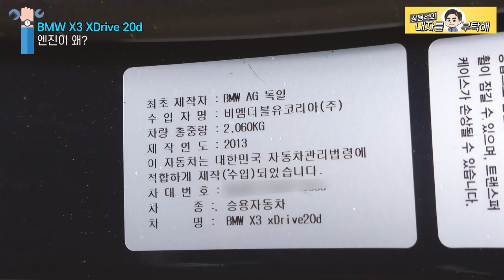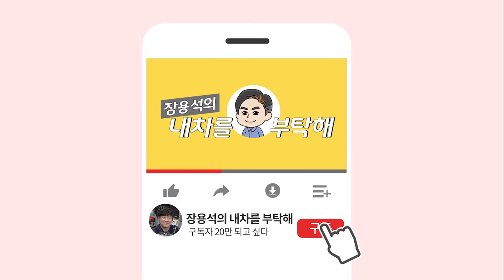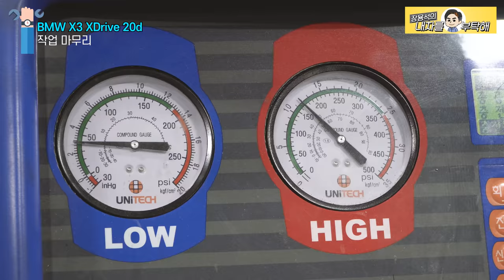[Ep1~2편 이어보기]타보차저, 타이밍체인 교환😉BMW X3 XDrive 20D🛠Car Repair 터보고장 가렛트모션Garrett Motion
이미 보신분들은 감사합니다.
편안하게 보시라고
쭉~이어 붙였습니다 👍

1번 하남점 (카닥터모터스)  경기 하남시 샘재로 107-1
2번 남양주점   경기 남양주시 오남읍 양지로 77 가동 101호
3번 광주점(기계 고치는아저씨)  광주 북구 연양로95번길 9 1층
4번 부산점(케이티모터스) 부산광역시 기장군 정관읍 예림1로 6
5번 동탄신도시(모터리페어) 경기도 화성시 효행로 1156번길 9 (병점동)